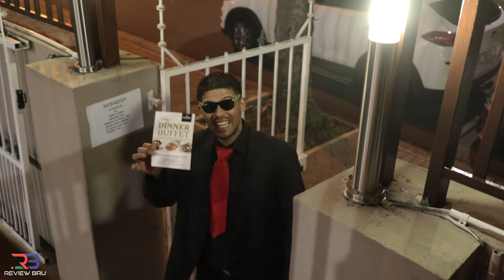KEBABISH DINNER BUFFET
BILAL heads back to the Flo-Rida road as he is invited for the Dinner Buffet. He meets famous bloggers - Bling By Binte @JowairiyyaNaroth Razia Kathrada
The list of chows is endless and all for just R150 per person.
So if you ous are hungry and looking for an all you can eat Pakistani Cuisine then head down to Florida road to sink your teeth into those lukker delicacies.
Special thanks to Kebabish , Instagram- @kebabish_official for letting us try the chows and the host of the evening Zakiah Ebrahim - Zakiah Ebrahim Halaal Foodies (South Africa) Halaal Food Establishments Kwa Zulu Natal
Facebook.com/reviewbru
Instagram.com/Reviewbru
Twitter.com/ReviewBru